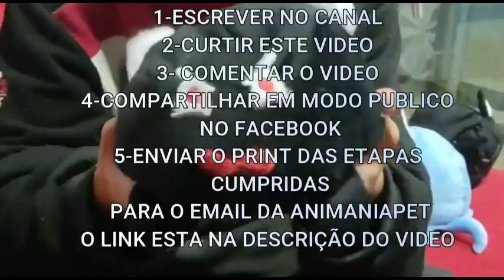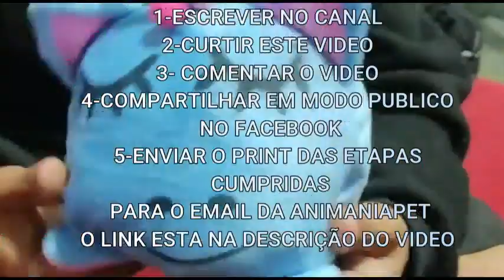3° VIDEO SEMANA DA COSTURA CRIATIVA ANIMANIAPETMOLDE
PARA VOCE RECEBER ESTE MOLDE VOCE TEM QUE SEGUIR ESTAS ETAPAS:
1 SE ESCREVER NO CANAL
2 CURTIR ESTE VIDEO
3 COMENTAR O VIDEO
E EU RESPONDEREI COM O MOLDE DESTE VIDEO OK.

2 pacote compacto 10 modelos 87 moldes a vista 87,00 ou 9x 10,91 No cartão
3 PACOTE 23 MODELOS 204 MOLDES 197,00 A VISTA OU ATE 12X NO CARTÃO DE 19,19
4 PACOTE 13 MODELOS 145 MOLDES A VISTA 97,00 OU ATE 10X NO CARTÃO DE 11,08
ATT: ANIMANIAPET